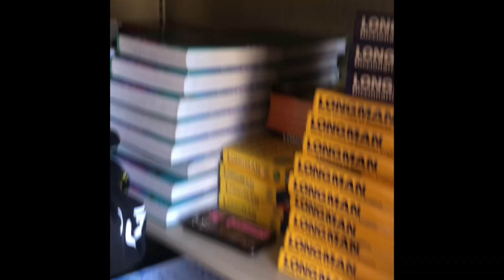Volunteering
San Jacinto HS students need 40 hrs of volunteering work to graduate!